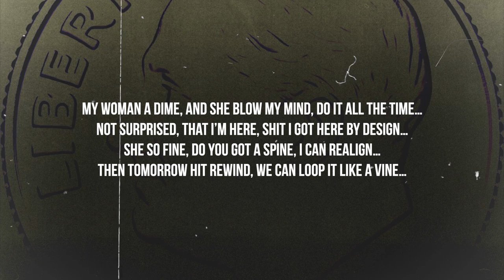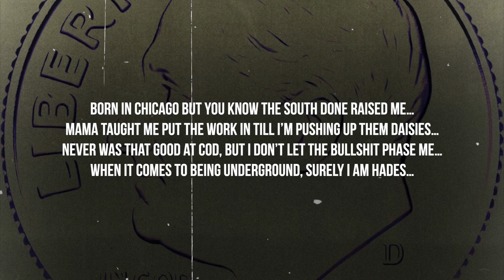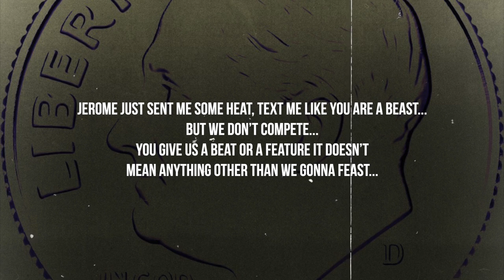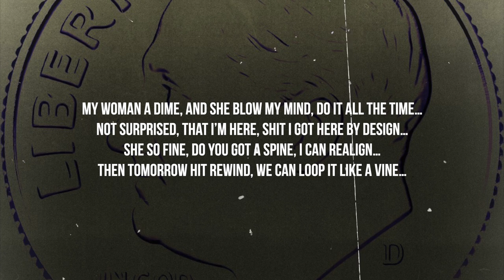Jerome The Prince - Dime (feat. Eon Zero) [LYRIC VIDEO]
Produced by River Beats